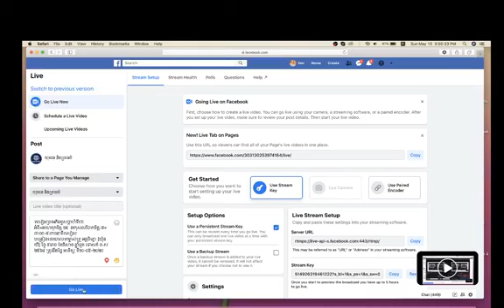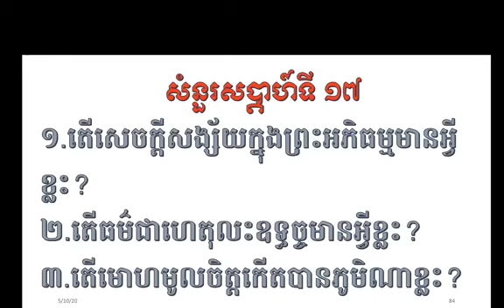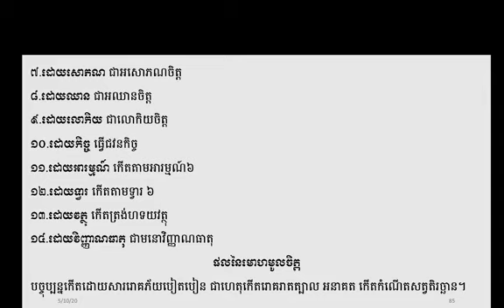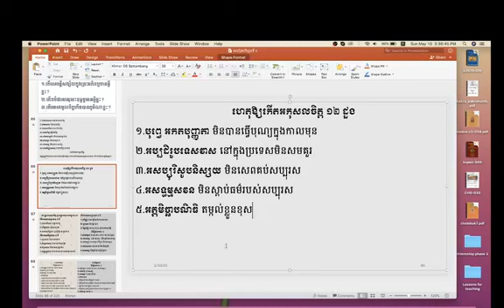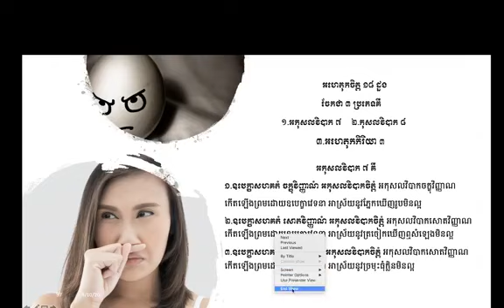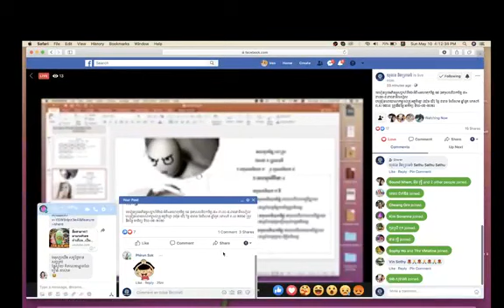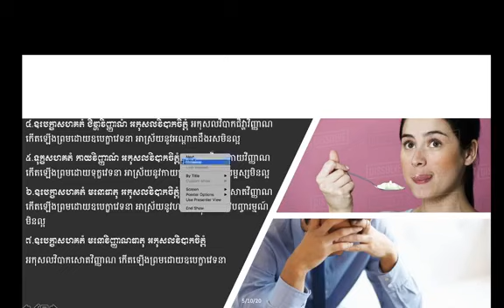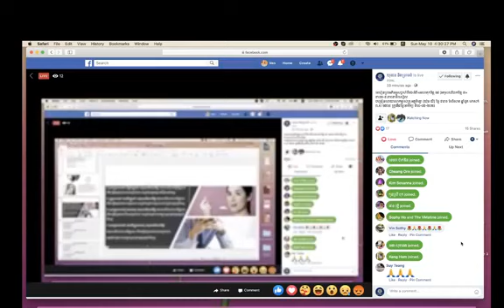9A អកុសលវិបាកចិត្ត ៧ ដួង បរិច្ឆេទទី១ ក្រុមយុវជននិងព្រះធម៌ (10/05/2020)